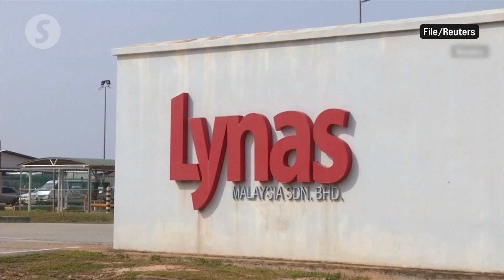Msia’s REE processing head start safeguards mineral sovereignty, says Chang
Malaysia’s lead in rare earth elements processing technology will help safeguard its mineral sovereignty even amid trade deals with global powers, says Science, Technology and Innovation Minister Chang Lih Kang.

Speaking to the media after attending the XThree Exploration Thorium and Rare Earth Seminar on Monday (Nov 3), Chang said Malaysia must protect its RM809bil in rare earth deposits and strengthen technological independence, noting that China currently dominates the global REE processing sector.

Meanwhile, Lynas CEO Amanda Lacaze said the company would collaborate with Malaysian academia on REE research and share its findings as part of its operating licence.